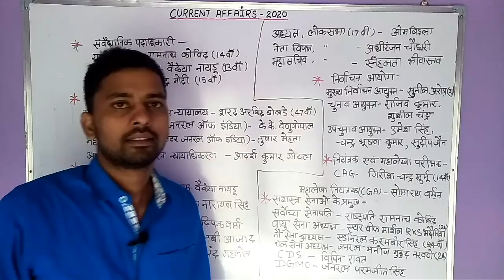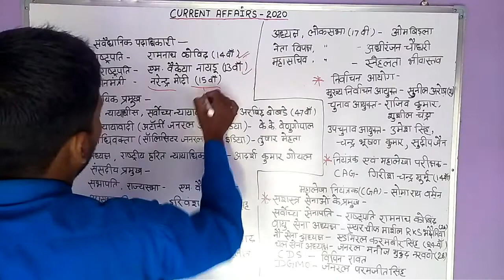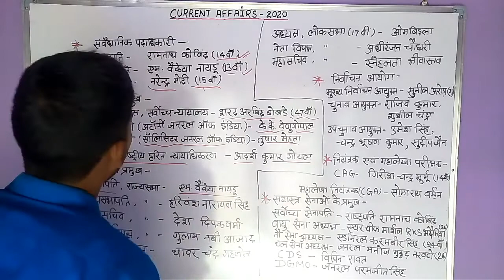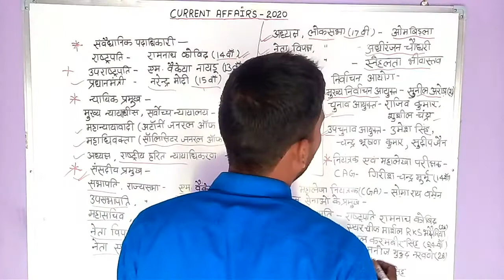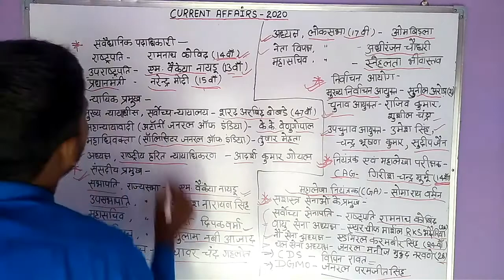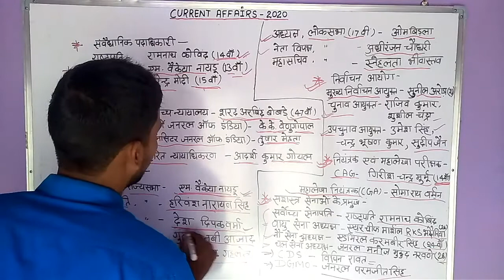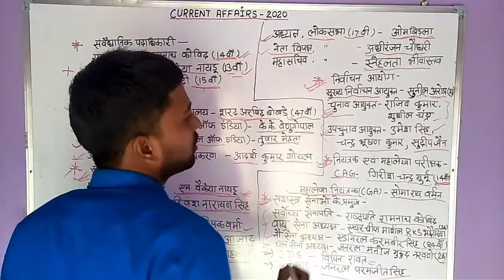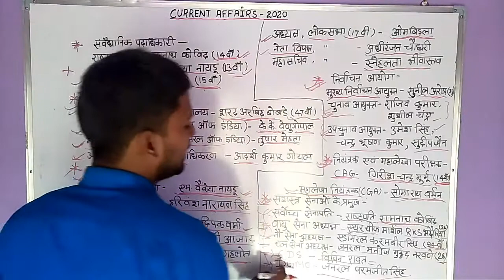affairs करेंट अफेयर्स : कौन, क्या ,कहाँ ? राष्ट्रपति,प्रधानमंत्री?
Welcome to come our YouTube channel Sun classes,,।।।
Team
सन क्लासेस के युटुब चैनल पर आपका स्वागत है।।

आज के इस वीडियो में करंट अफेयर्स 2020 के सीरीज को आगे बढ़ाते हुए कौन क्या कहा के टॉपिक से exam mein aane wale prashn ko discuss Kiya gaya hai।।।

 यदि आप रेलवे एनटीपीसी ग्रुप डी या अदर वनडे एग्जाम का प्रिपरेशन कर रहे हैं तो यह आपके लिए काफी महत्वपूर्ण साबित होगा यहां से निश्चित ही एग्जाम में क्वेश्चन पूछे जाते हैं।।।

Team